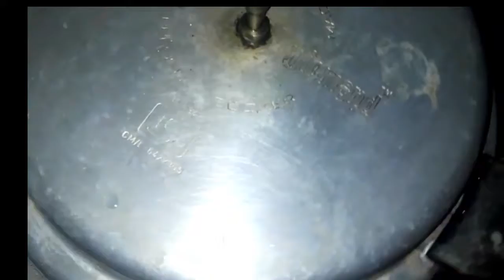கோழி கறி குருமா ஒரு முறை இந்த மாதிரி செஞ்சி பாருங்க